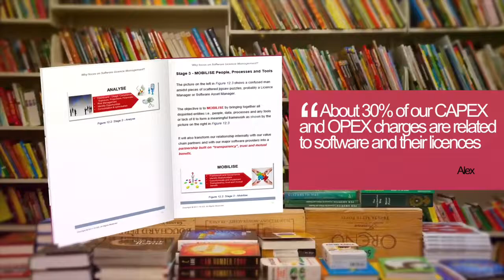Why focus on Software Licence Management?